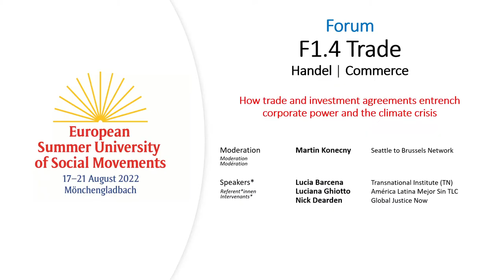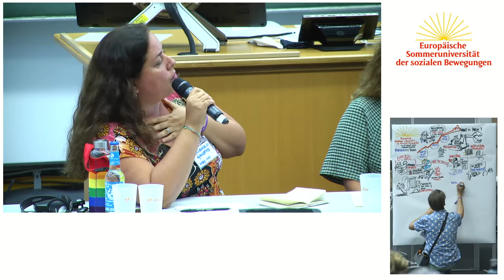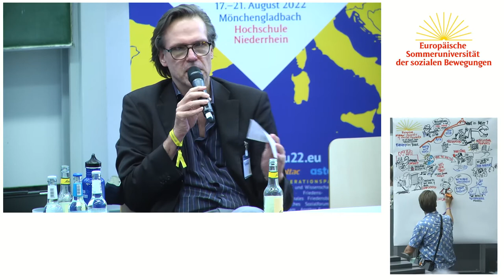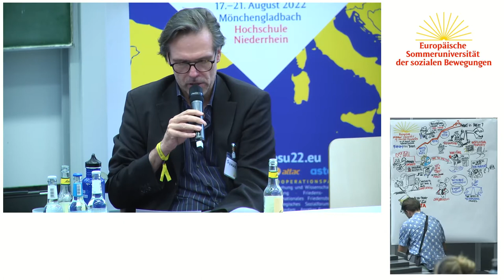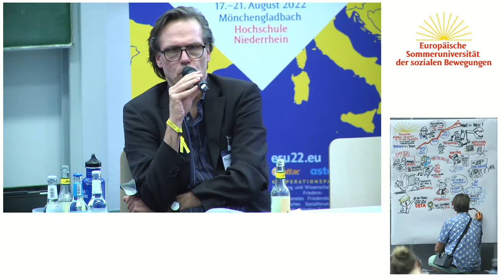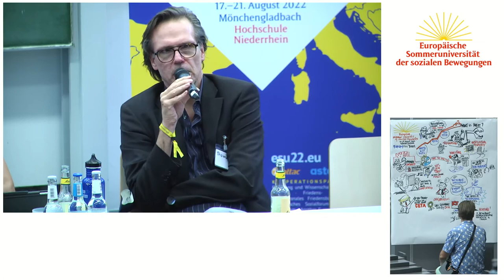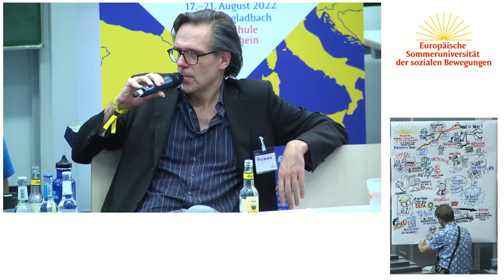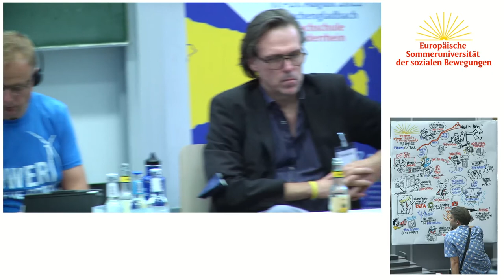ESU2022: Wie Handelsabkommen die Macht der Unternehmen und die Klimakrise festschreiben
Vor sechs Jahren haben soziale Bewegungen in Europa und den USA das Freihandelsabkommen TTIP erfolgreich verhindert. Dies war zwar ein großer Sieg für die Menschen und den Planeten, aber die von Unternehmen gesteuerte Handels- und Investitionsagenda geht weiter und ist bereits in bestehenden Verträgen verankert. Seit mehr als 30 Jahren schützt der Vertrag über die Energiecharta (ECT), ein Investitionsschutzvertrag speziell für Energieinvestitionen, den Großteil der Investitionen in fossile Brennstoffe in der EU. Der Versuch, aus Kohle, Gas und Öl auszusteigen, kann zu ISDS-Verfahren vor Konzerngerichten führen und die Energiewende für die Bürgerinnen und Bürger unerschwinglich machen. Aber soziale Bewegungen in ganz Europa und darüber hinaus setzen sich dafür ein, den ECT ein für alle Mal zu beenden. Gleichzeitig versucht die EU weiterhin, neue Freihandelsabkommen abzuschließen. Besonders skandalös ist das EU-Mercosur-Handelsabkommen, das Konzerninteressen auf Kosten der planetarischen Grenzen und des Tierschutzes dient und unhaltbare soziale Ungleichheiten vorantreibt. Nicht nur in Europa, sondern auch in Südamerika wächst der Widerstand gegen dieses Abkommen. Im Forum zum Thema Handel und Vereinnahmung durch Konzerne wird erörtert, wie die Handels- und Investitionspolitik der EU transnationalen Konzernen zugute kommt und unsere Demokratien sowie unsere Fähigkeit, die Klimakrise zu stoppen, einschränkt. Wir werden auch darüber debattieren, wie soziale Bewegungen die von Konzernen gesteuerte Agenda bekämpfen und echte Alternativen erreichen können.

Martin Konecny
Luciana Ghiotto
Lucia Barcena
Nick Dearden